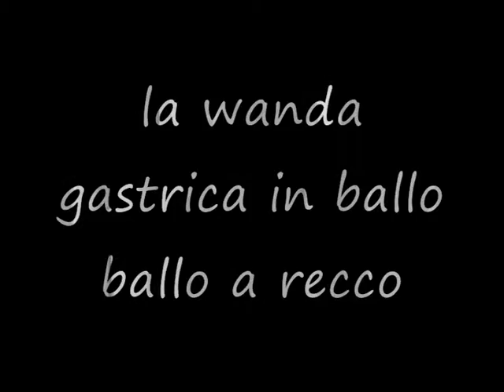la wanda gastrica in ballo ballo a recco